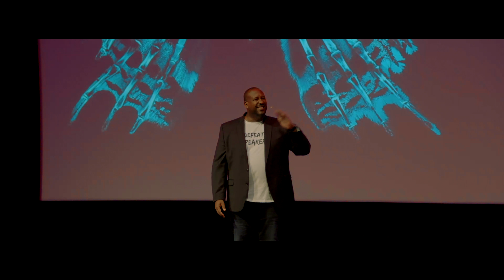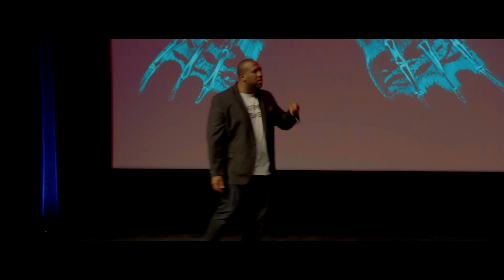Move from Information to Your Transformation - (Undefeated Speaker Motivation)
Information vs Transformation written and performed by James E. Harris, Jr. 2019

1. How do you move from informed to transformed?
2. Is what you see what you are?
3. If you want to grow what are you willing to let go?

Filmed live at Transformation Season at Palo Alto College
Footage by DICE Photos
Undefeated Speaker Events
Respect Talent Entertainment